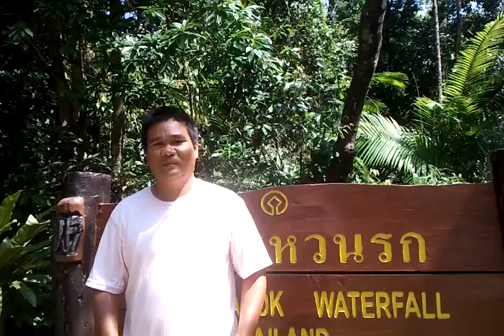น้ำตกเหวนรก เที่ยวน้ำตกเหวนรก อุทยานแห่งชาติเขาใหญ่ Khaoyai national park, Hewnarok waterfall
น้ำตกเหวนรก อุทยานแห่งชาติเขาใหญ่ Khaoyai national park Thailandน้ำตกเหวนรก เที่ยวน้ำตกเหวนรก อุทยานแห่งชาติเขาใหญ่ Khaoyai national park, Hewnarok waterfall